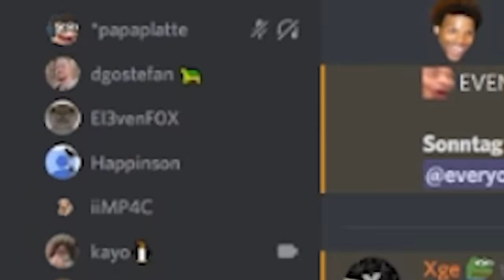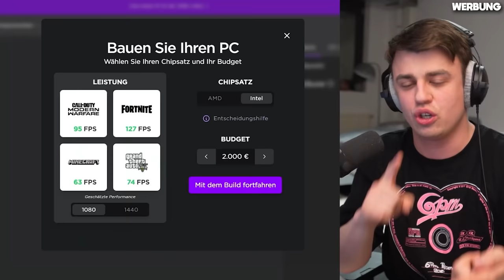1000€ Hide and Seek Challenge mit meinen Mods!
1000€ HIDE AND SEEK CHALLENGE mit meinen Mods

Danke an meinen Partner NZXT für die Unterstützung (werbung)